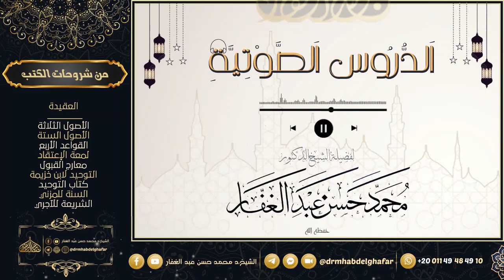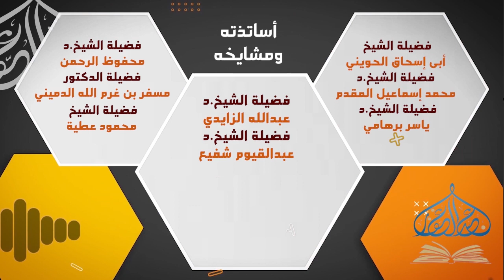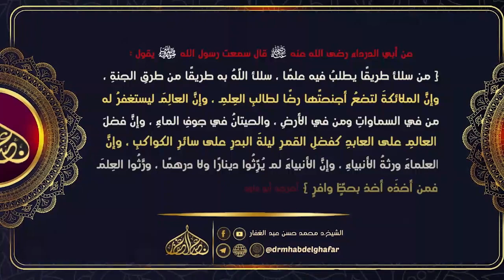مسند احمد 8 3 2024